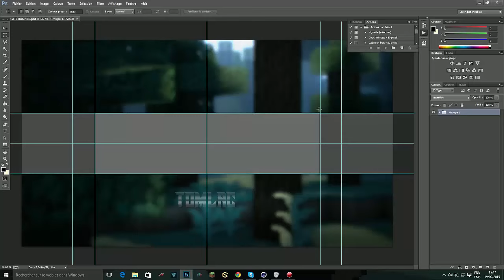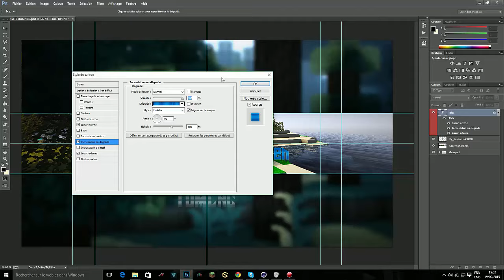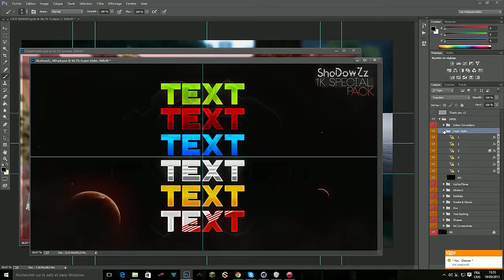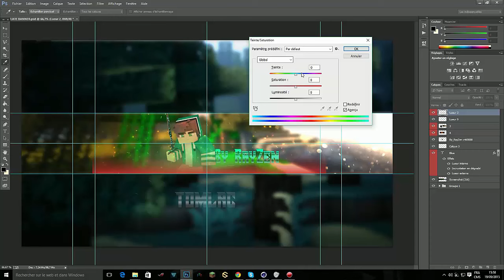Speed-Art #7 | By_Rayzen | Yeah!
Yio les gens! :D 7e speed-art! :) j'espère que vous allez apprécié...

Bon visionnage :)